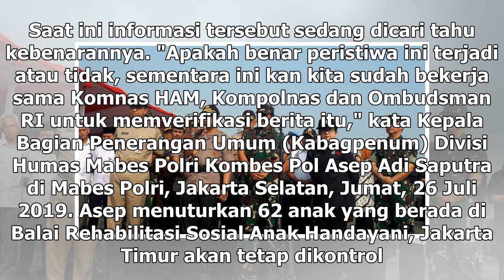Suara Media | Polri Janji Usut Dugaan Kekerasan Anak Saat Kerusuhan Mei